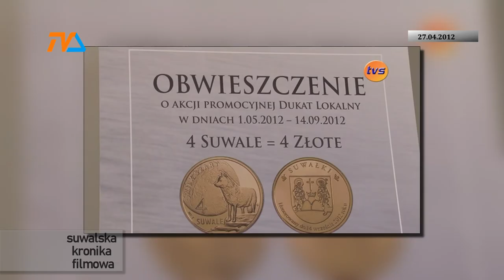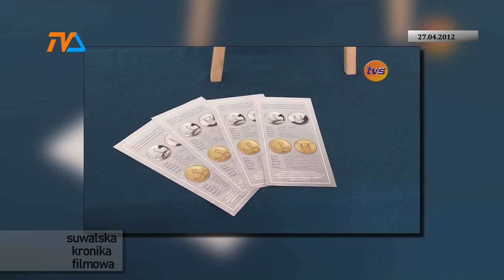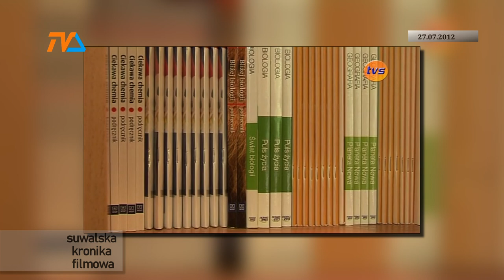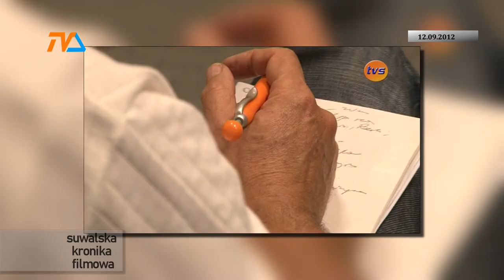Suwalska Kronika Filmowa z 2012 roku - odc. 12 |TVSUWAŁKI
Jak co roku wracamy z nową porcją Suwalskiej Kroniki Filmowej, czyli co się działo w naszym mieście 10 lat temu. W dzisiejszym odcinku- studniówka, suwale, impreza na północy, i nie tylko!